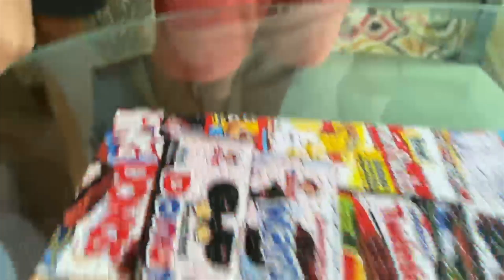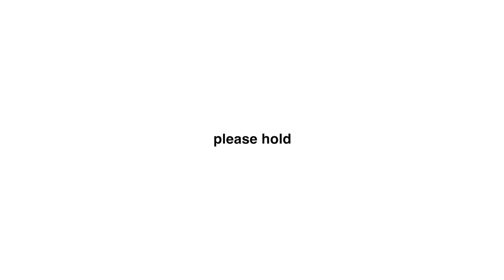summer beach trip with the boys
and that's on a self two-week quarantine

+ Even If the Sky Is Falling Down - Candelion feat. Cara Dee
+ Still Fly - Revel Day